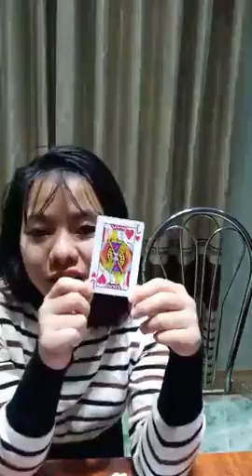Mua thanh lý máy in , Máy photocopy , Laptop , Máy tinh Cũ hỏng , Mua thanh lý tivi ,